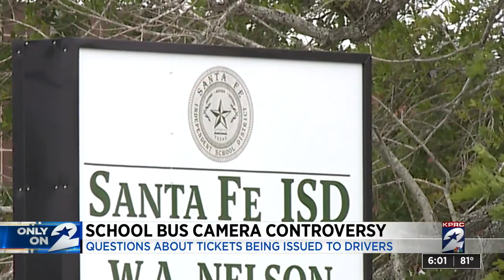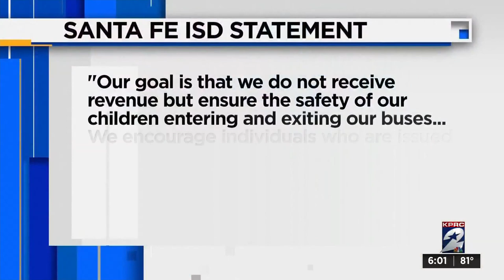School bus camera controversy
Questions about tickets being issued to drivers